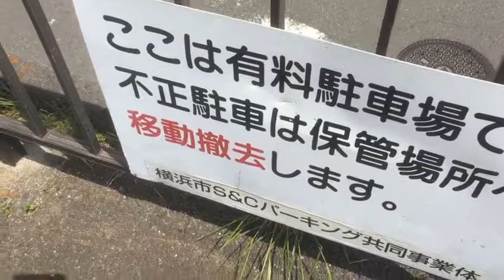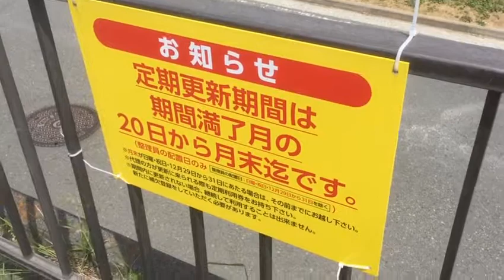太陽ボーボー快晴の日のこどもの国駅前 Walking around Kodomonokuni Station 【世界のイケメン】